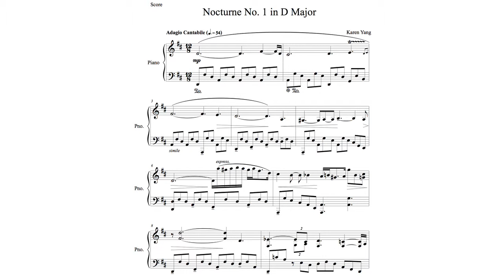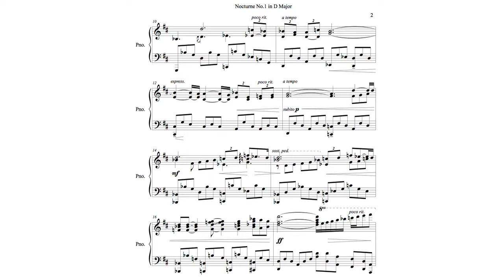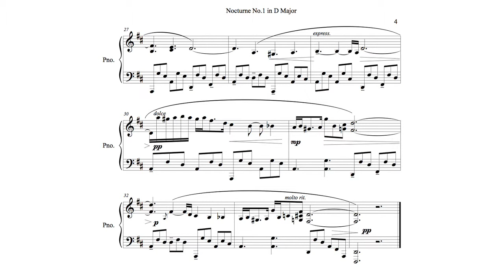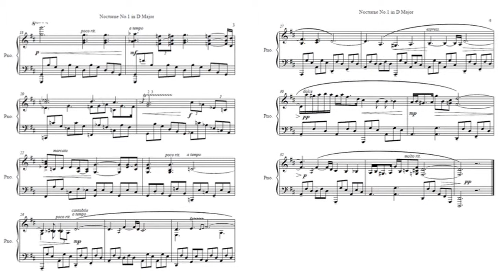Young Masters Interviews 2015: Karen Yang with Rebecca Aguilar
Interviewed by Rebecca Aguilar on Friday, March 20, 2015 at the Dallas Museum of Art

Karen Yang
Nocturne No.1 in D Major
For piano
Plano West Senior High School
Teacher: Akira Sato

“Nocturne No.1 in D Major opens with a simple, singing theme in a lulling 12/8 time. As the piece progresses, a troubled section is introduced and developed with multiple voices forming countermelodies that give a thickening sense of agitation to the listener. The piece swells several times until it reaches a dramatic peak; after which, the nocturne slowly simmers back down into the tranquil beginning theme.”